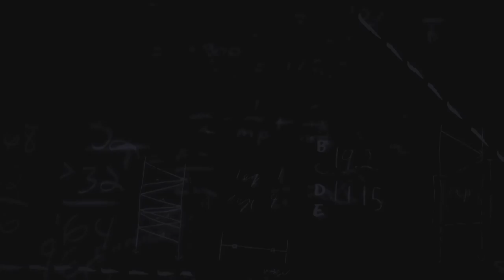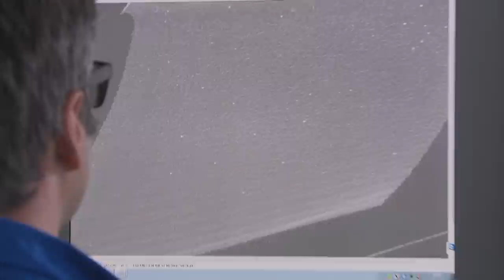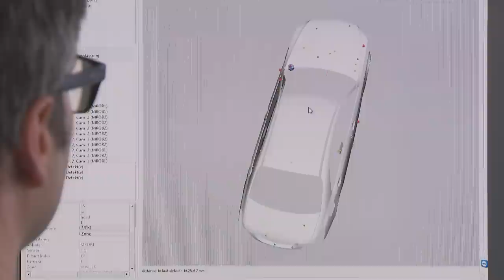Innovationspreis Bayern 2014 für Micro-Epsilon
Am 10. November 2014 zeichnete das Bayerische Staatsministerium Micro-Epsilon für das Oberflächeninspektionssystem reflectCONTROL mit dem Sonderpreis in der Kategorie „Kooperation Wirtschaft-Wissenschaft“ aus. Damit würdigte die Jury insbesondere die gemeinsame Leistung im Projekt „ForsO“, das von der Bayerischen Forschungsstiftung gefördert wurde und an dem sich neben Micro-Epsilon das Institut FORWISS der Universität Passau sowie das BMW Werk Dingolfing beteiligten.

reflectCONTROL erkennt automatisch kleinste Unebenheiten, Einschlüsse und Rauigkeiten und sichert eine 100%-Qualitätskontrolle industrieller spiegelnder Oberflächen im Linientakt. Das System erlaubt eine quantitative Analyse von Defekten und bietet eine hohe Sensitivität. Das von Micro-Epsilon entwickelte System arbeitet vollautomatisch. Im Vergleich zur bisherigen manuellen Prüfung hat das System deutliche Vorteile: Kleinste Oberflächenfehler werden mit konstant hoher Zuverlässigkeit erkannt. Somit wird die kostspielige Nacharbeit an Automobilkarossen minimiert. Das Inspektionssystem wird auf mehreren parallel arbeitenden Robotern installiert und so erfolgreich in der Serienproduktion in der Automobilbranche zur Lackfehlerkontrolle eingesetzt.